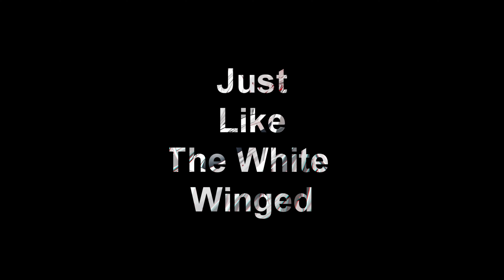The White Winged Dove VRfps montage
just got inspired by this song and felt like making a montage around it. :) didnt really have enough clips but did it anyway. this one's in 4K quality for all the image clarity nerds.

also side note i had issues rendering the sound in vegas so the sound levels are a little uneven, sorry for that.